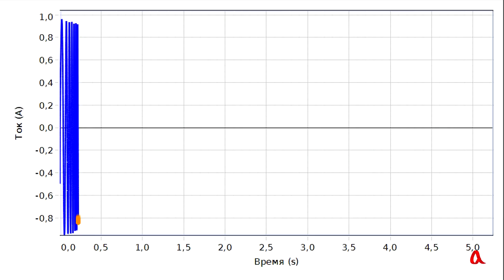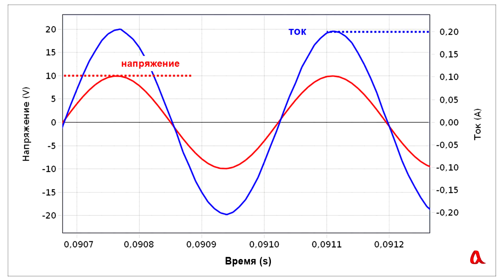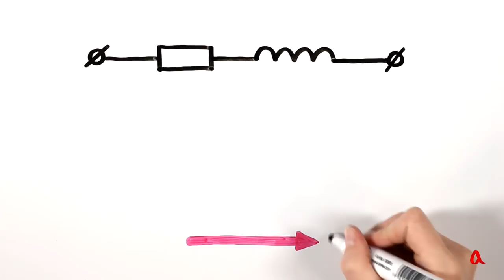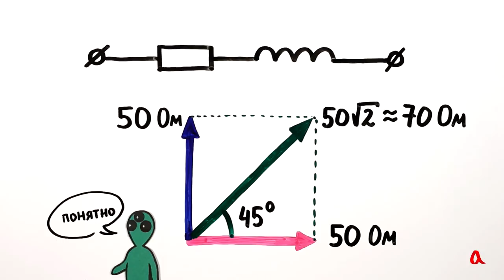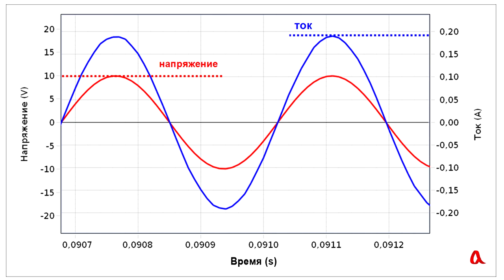Индуктивное сопротивление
Сопротивление идеальной катушки индуктивности пропорционально частоте переменного тока. При этом ток отстаёт от напряжения на 90°. При последовательном сопротивлении резистора и катушки их сопротивления складываются как два перпендикулярных вектора.